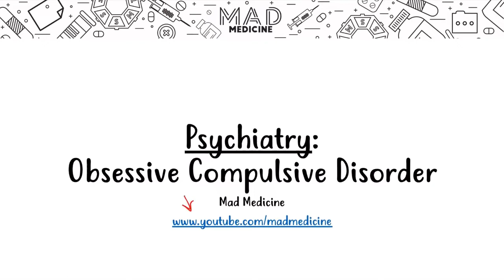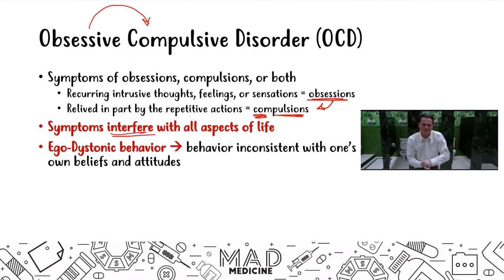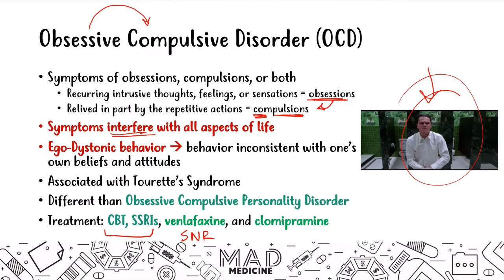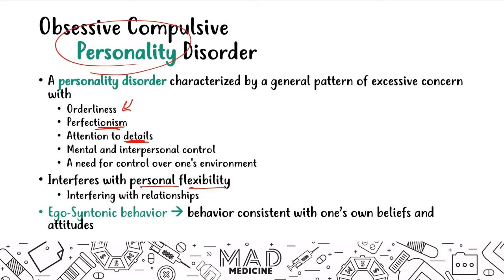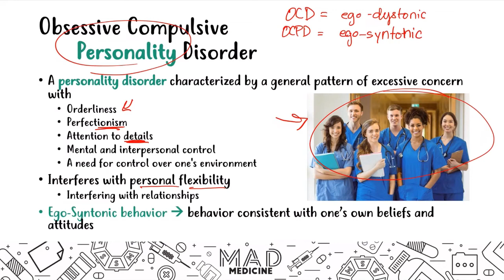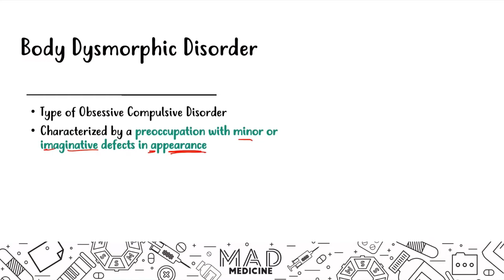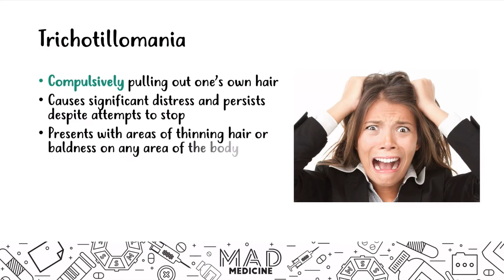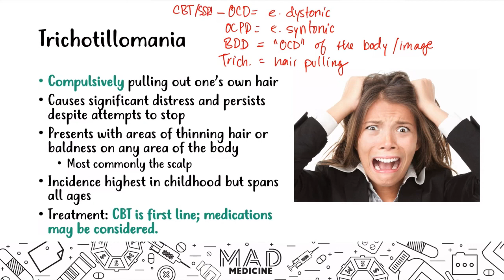Obsessive-Compulsive Disorder (OCD)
Obsessive-compulsive disorder (OCD) is a common, chronic, and long-lasting disorder in which a person has uncontrollable, reoccurring thoughts ("obsessions") and/or behaviors ("compulsions") that he or she feels the urge to repeat over and over.

Obsessive-compulsive disorder (OCD) features a pattern of unwanted thoughts and fears (obsessions) that lead you to do repetitive behaviors (compulsions). These obsessions and compulsions interfere with daily activities and cause significant distress.

You may try to ignore or stop your obsessions, but that only increases your distress and anxiety. Ultimately, you feel driven to perform compulsive acts to try to ease your stress. Despite efforts to ignore or get rid of bothersome thoughts or urges, they keep coming back. This leads to more ritualistic behavior — the vicious cycle of OCD.

OCD often centers around certain themes — for example, an excessive fear of getting contaminated by germs. To ease your contamination fears, you may compulsively wash your hands until they're sore and chapped.

If you have OCD, you may be ashamed and embarrassed about the condition, but treatment can be effective.

Obsessive compulsive disorder (OCD) is a mental health disorder that affects people of all ages and walks of life, and occurs when a person gets caught in a cycle of obsessions and compulsions. Obsessions are unwanted, intrusive thoughts, images, or urges that trigger intensely distressing feelings. Compulsions are behaviors an individual engages in to attempt to get rid of the obsessions and/or decrease distress.

Most people have obsessive thoughts and/or compulsive behaviors at some point in their lives, but that does not mean that we all have “some OCD.” In order for a diagnosis of OCD to be made, this cycle of obsessions and compulsions must be so extreme that it consumes a lot of time (more than an hour every day), causes intense distress, or gets in the way of important activities that the person values.